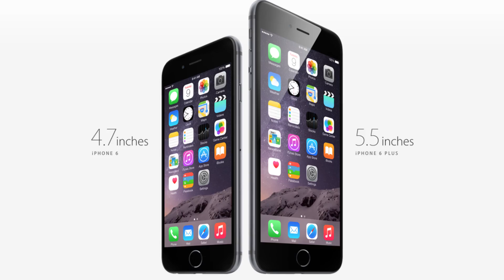iPHONE 6 & iPHONE 6 PLUS! Will iBuy One? : Black Nerd